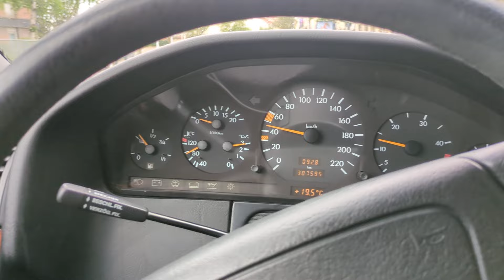Relaxing with Mercedes s350 W140